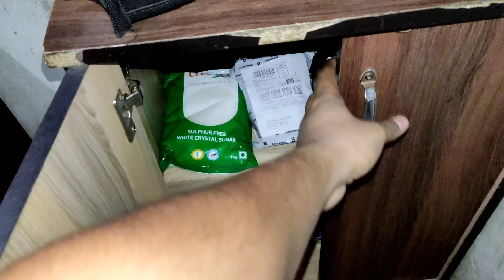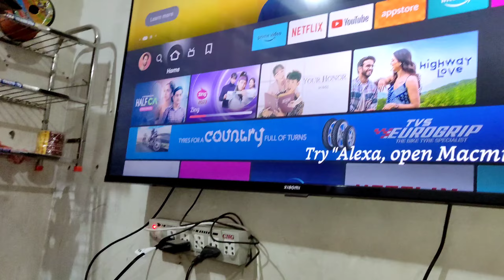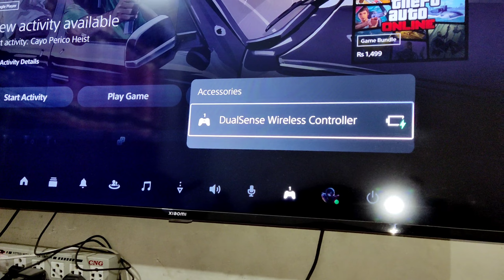Finally Taking Delivery My First Bike 😍 TVS Raider 125cc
Finally Taking Delivery My First Bike 😍 || Dream come true ❣️